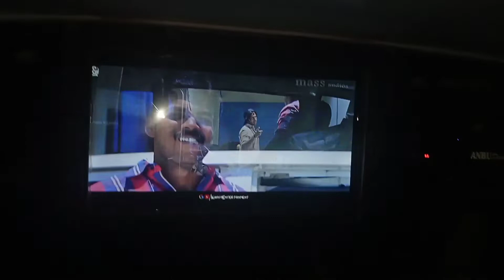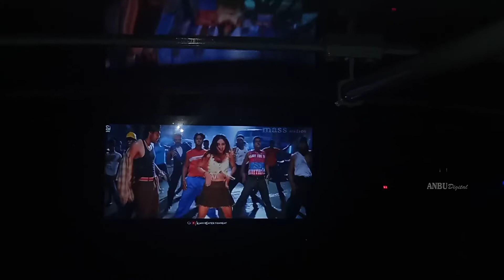Mahindra tourist van amplifier fitting work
ANBU Digital